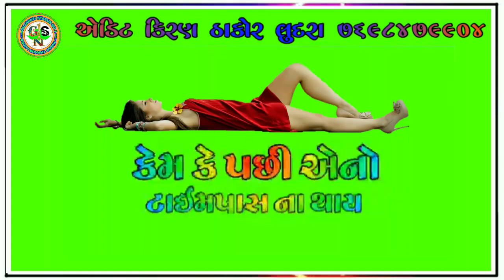હું લગ્ન કરું છું | શાયરી સ્ટેટ્સ 2021 | ગુજરાતી ગ્રીન ટેટસ 2021 | Green Ststus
હલો હૂ લગન કરુ છું   હા તો કર   તને દર્દ નઇ થાય
જોરદાર ફની સ્ટેટ્સ શાયરી 2021
green screen status
તમારી ચેનલ GUJARATI _STASUS_NO_1
હાર્દિક સ્વાગત છે
નવા ગુજરાતી સ્ટેટસ જોવા માટે
આવનારા તદ્દન નવા ગ્રીન સ્ક્રીન સ્ટેટસ જોવા માટે અમારી ચેનલને સબ્સ્ક્રાઇબ કરો લાઈક કરો કોમેન્ટ કરો શેર કરો
ન્યુ ગુજરાતી ધમાકેદાર સ્ટેટ્સ
ગુજરાતી ન્યુ સ્ટેટ્સ
ગુજરાતી ટેટસ
ગ્રીન વિડીયો
ટીમલી ટેટસ
બેવફાઈ સ્ટેટ્સ
લવ ટેટસ
બેવફા status